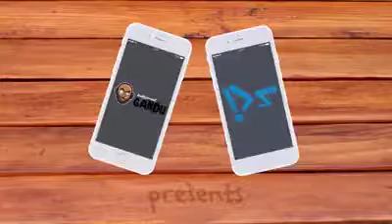This is what's gonna happen when you're fustrated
LOL😂